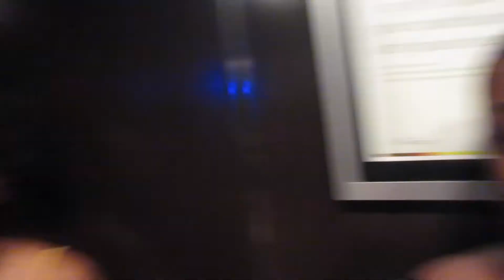SYDNEY TURNS 21!!!!!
I know I say this every time, but this was my favorite vlog to edit! Watch how my friends and I celebrate Sydneys 21st birthday!!!